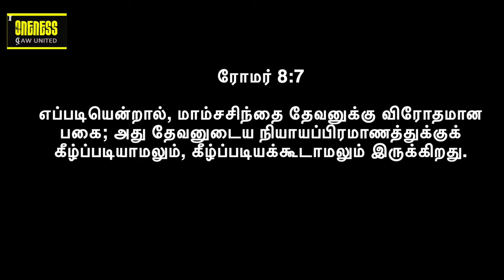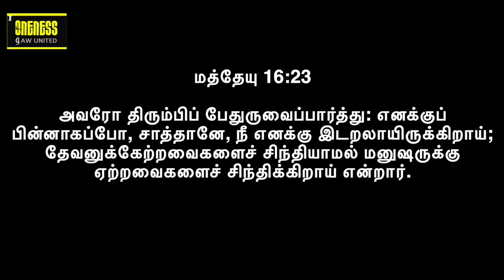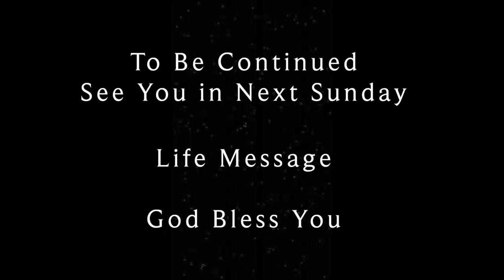Life Msg: July - Arise & Awake விழி எழும்பு - 4 | Four blessings EP28 | Y A Benjamin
2023 ஜூலை மாதத்திற்கு உங்கள் அனைவரையும் வரவேற்கிறோம். இந்த வருடத்தின் 6 மாதங்களை முடித்துவிட்டு அடுத்த 6 மாதங்களை அவருடைய முன்னிலையில் தொடங்கும் போது, உங்கள் அனைவரையும் ஆசீர்வதிப்பதோடு, கடவுளின் தயவும் ஆசீர்வாதமும் உங்களைப் பின்பற்ற பிரார்த்திக்கிறோம். இந்த வருட வாக்குறுதியை மீண்டும் ஒருமுறை நினைவுபடுத்தி எங்களை மேலும் பலப்படுத்துவோம். இந்த மாத தீம் எழுச்சி & விழித்தெழு. குறிப்பு வசனம் நீதிபதிகள் 5: 12. இந்த EP28 - பிரசங்கம் SD230723 இல், Y A பெஞ்சமின் நீங்கள் எழுந்தால் & விழித்திருந்தால் வரும் ஆசீர்வாதங்களைப் பற்றி பேசுகிறார். உங்கள் வாழ்க்கை முறையை அறிந்து, வளப்படுத்த இது ஒரு அழகான செய்தி.

Welcome you all for 2023 July Month. As we close the 6 months of this year and start the next 6 months in his presence we bless you all and pray that God' favor and blessings to follow you. We will once again recall this year promise and strengthen us further. This month theme is Arise & Awake. Reference verse is Judges 5: 12. In this EP28 - Sermon SD230723, Y A Benjamin speaks about the blessings that follow if you ARISE & AWAKE. Its a beautiful message to know and enrich your lifestyle.